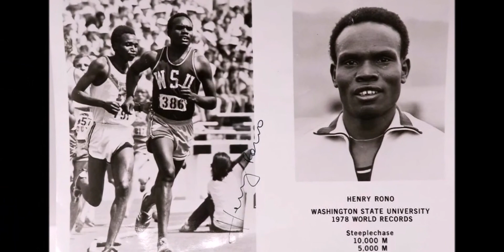What a name! ARABRON. My brother’s cool Kalenjin name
The fascinating story behind my elder brother’s name, and my confusion over the name as a little boy.  My brother has Luo, Shinnecock, Virgin Islander, German, Puerto Rican and African American heritage – and his first name is Kalenjin, with a twist.